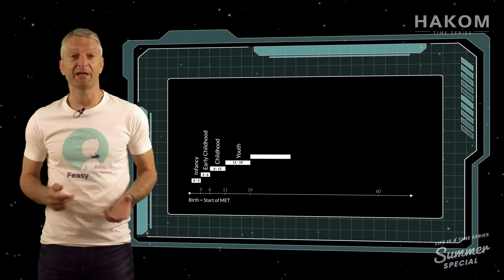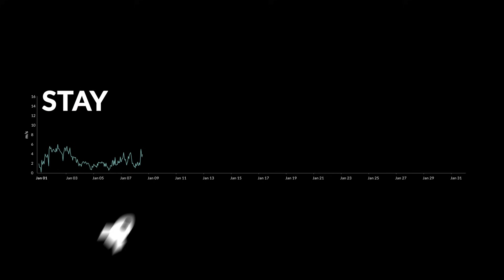Episode 7: Growing old fit – the power of data!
We all carry a personal log book within us of our vital data. "Reading" it out, analysing, and influencing it will help us grow old fitly.